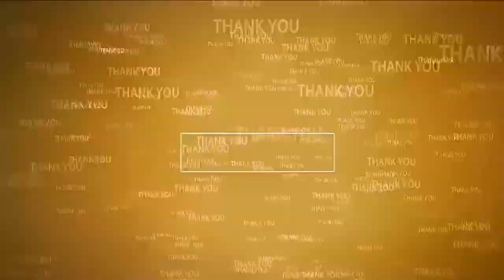శాసనమండలి నూతన కమిటీలలో ఎమ్మెల్సీ పర్వత రెడ్డి | MLC Chandrasekhar Reddy | State Legislative Council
- చంద్రశేఖర్ రెడ్డికి చోటు కల్పిస్తూ ఉత్తర్వులు ఇచ్చిన ప్ర‌భుత్వం
- తక్కువ వ్య‌వ‌ధిలోనే కీల‌కంగా వ్య‌వ‌హ‌రిస్తోన్న ఎమ్మెల్సీ చంద్ర‌శేఖ‌ర్‌రెడ్డికి అభినంద‌న‌లు వెల్లువ‌